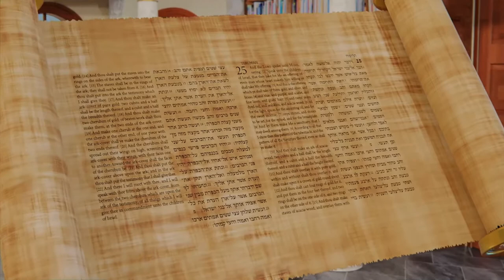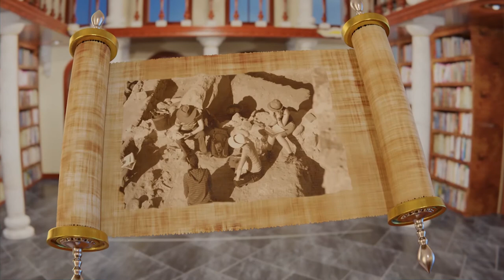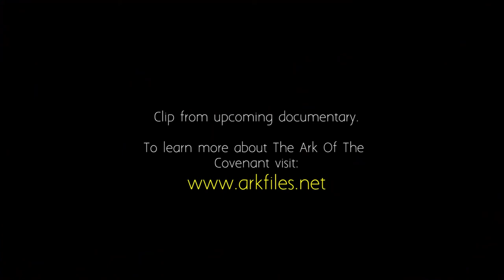The Ark of The Covenant - Ark Files trailer.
An intro to the upcoming documentary we are working on. It can also be used as a good conversation starter?